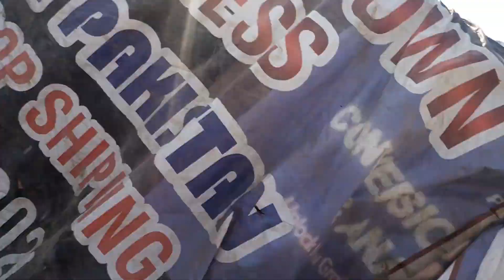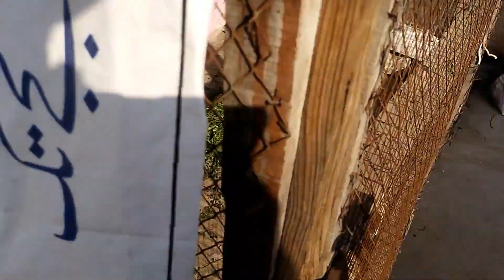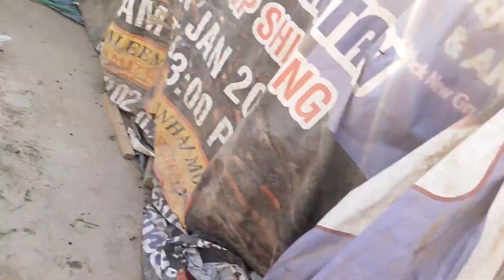Rabbit k bachy nikal aye | Angora Rabbit babies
Rabbit babies
Rabbit
rabbit baby
Kurgosh
angora Rabbit